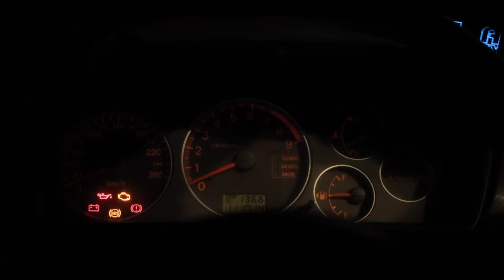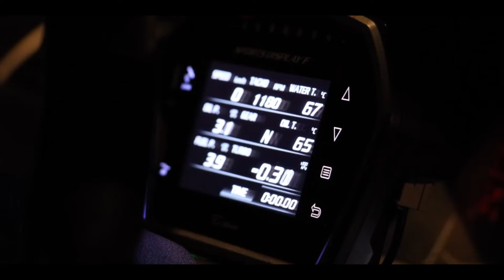Muscle GT - The Lost Soul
- Mscl GT / Mxsclx GTR Playa